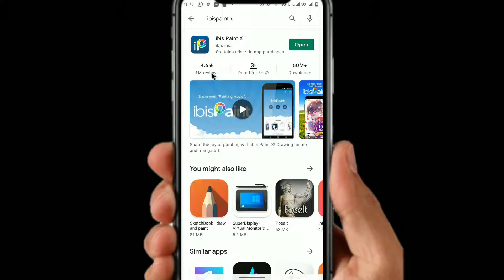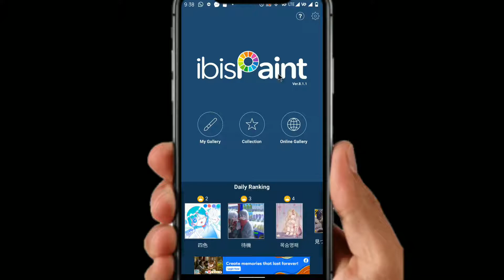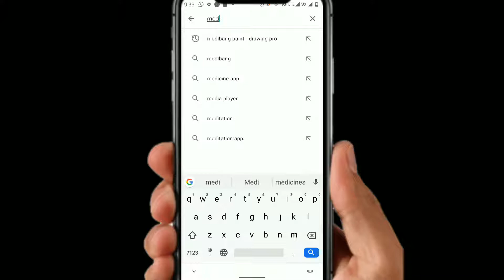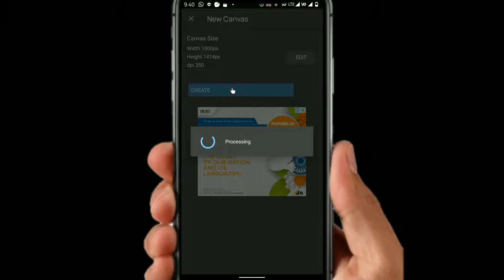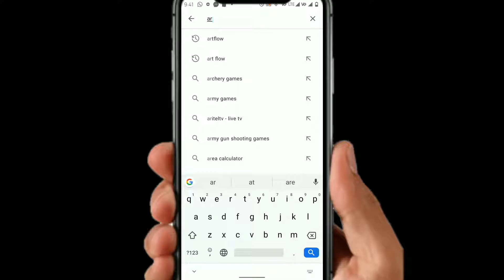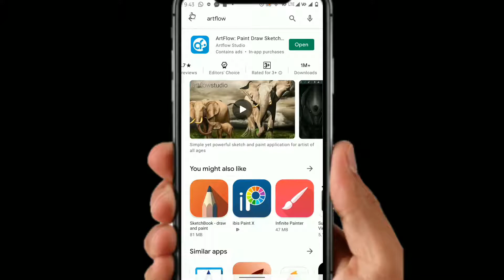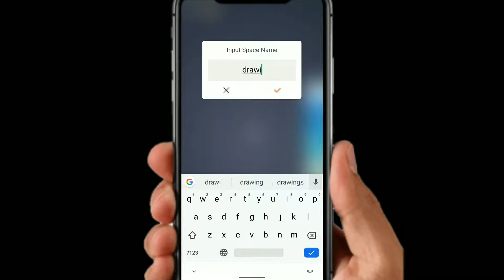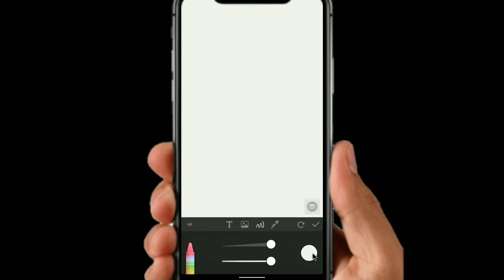best drawing apps || drawing apps for android || infinite painter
Your quarries :-

best drawing app,
best drawing app for android,
art apps for android,
best android drawing apps,
best app to draw on android,
best drawing,
best drawing apps for ipad,
best drawing apps for android, best drawing apps for ipad pro, top 10 best drawing apps, Best drawing apps,hand drawing apps,
10 best drawing apps for android,
drawing apps for android 2020,
3d drawing apps for android,
top 5 drawing apps for android

app link :-

MY GEARS :-

50MM LENS

Playlist links